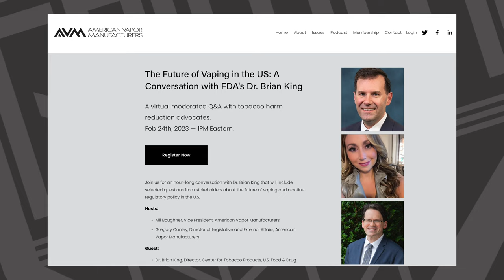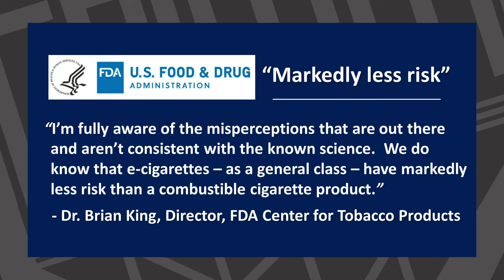8th Grader Strip Searched For A Vape Pen?! AVM Hosts Brian King!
Any and all comments are welcome below. What do you plan on asking Brian King?

The Future of Vaping in the US: A Conversation with FDA's Dr. Brian King
Criticism as Brian King Named Director of FDA Center for Tobacco Products
Insider Q&A: FDA official on vaping’s “promise or peril”
Mother sues school district after 8th-grade daughter allegedly strip searched

Now then Boosh science 9,000